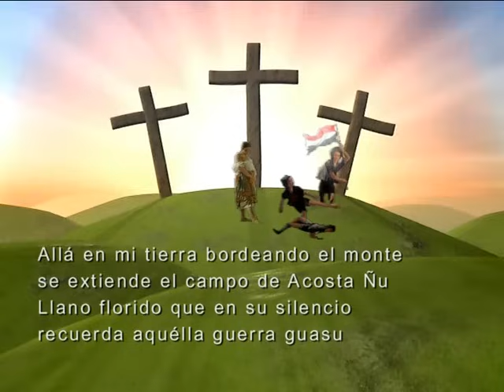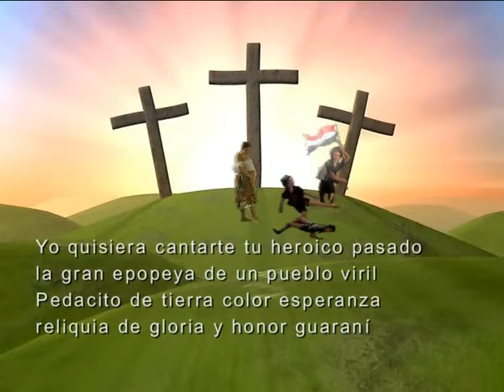Acosta Ñu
Allá en mi tierra bordeando el monte
 Se extiende el campo de acosta ñu
 Llano florido que en su silencio
 Recuerda aquella guerra guasu.

Cruzan sus valles viejas trincheras
 Llenas de gloria tradicional
 Como el setenta se alzan las sombras
 De aquellos bravos del paraguay.

Yo quisiera cantarte tu heroico pasado
 La gran epopeya de un pueblo viril
 Pedacito de tierra color de esperanza
 Reliquia de gloria y honor guaraní.

Jukyry va surcando tu valle dormido
 Fue el mudo testigo de tu kurusu
 Y en cien luchas tenaces, su cruel resistencia
 Pusieron los héroes de tu acosta ñu.

Pechos de acero y corazones
 Escalonaron py´a guasu
 Y hasta los niños de sangre joven
 Dieron en aras de acosta ñu.

Niños, ancianos, todos cayeron
 Al juramento de "antes morir"
 Solo una cosa quedó en su puesto
 La raza heroica del guaraní.